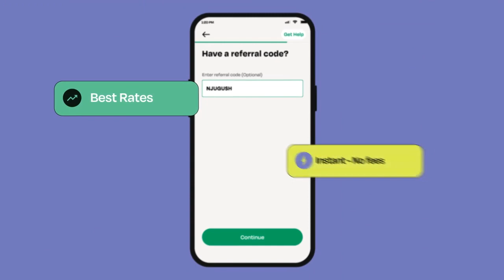Kidogo Kinuthia arudi home bila jiko. But who is Aunty Monica?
Kidogo Kinuthia arudi home bila jiko. But who is Aunty Monica? Alituma pesa ya fine with @uselemfi na ikafika instantly bila transaction charges. Use my code NJUGUSH to get a £10, $30 OR CAD 10 on your first transaction. TumaNaLemFi @NJUGUSH